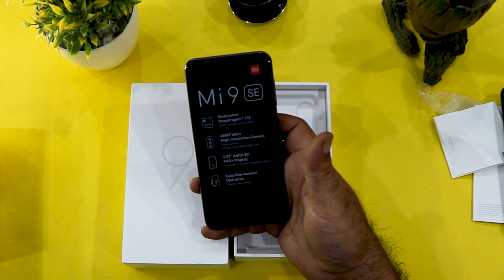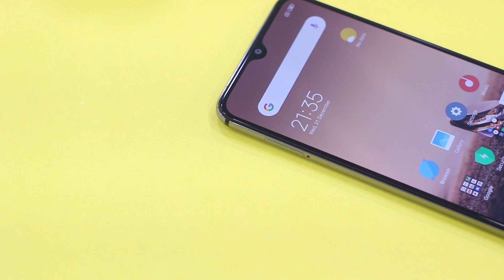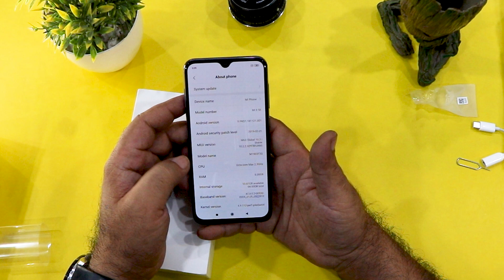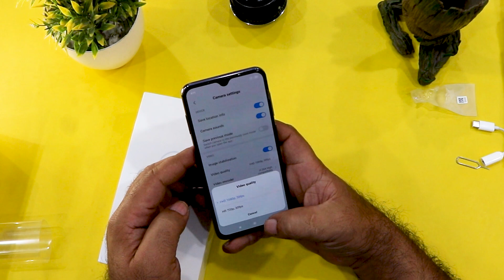Xiaomi MI9SE Unboxing | Price & Specs | Solid Build With 48MP Camera | HINID /URDU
Xiaomi MI9SE Unboxing | Price & Specs | Solid Build With 48MP Camera